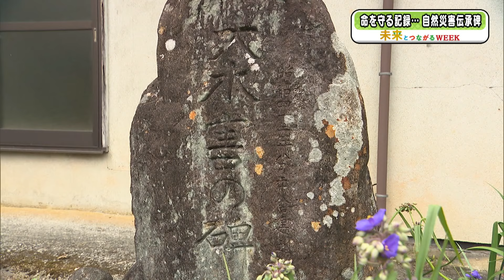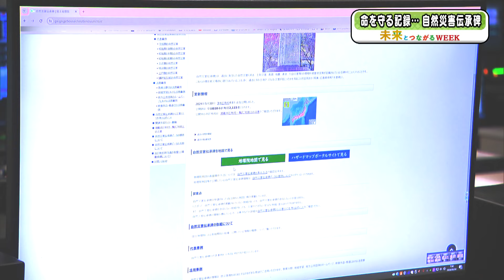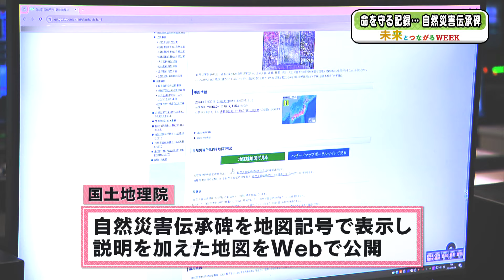命を守る記録…自然災害伝承碑【未来とつながるＷＥＥＫ】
自然災害伝承碑は、過去の災害を記録し、地域住民に警戒を促すための碑です。2018年の西日本豪雨災害をきっかけに地図記号が作られ、国土地理院が掲載を進めています。山口県萩市の江舟地区には昭和41年の豪雨災害を記念した碑があり、地域の安全に役立っています。自然災害伝承碑を見つけたら、自治体を通じて地図に掲載申請することが推奨されています。

KRYさわやかモーニング
毎週月～金 あさ5:20～6:30
2024年6月7日(金)OA

未来とつながる
KRY山口放送はSDGsを推進します